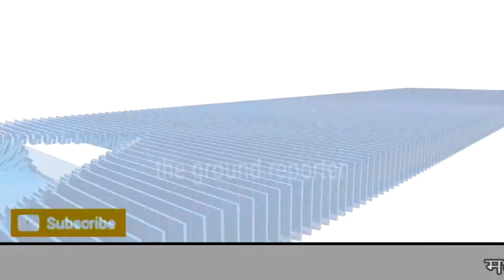कांग्रेस प्रत्याशी अजय सिंह के समर्थकों का आतंक, भाजपा एजेंट पर हमला सिर पर आई गंभीर चोट..